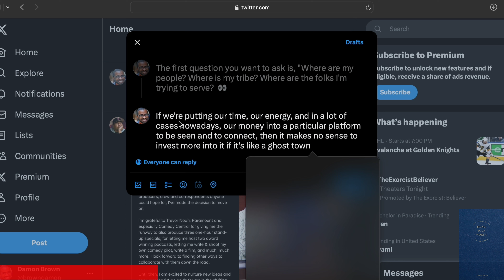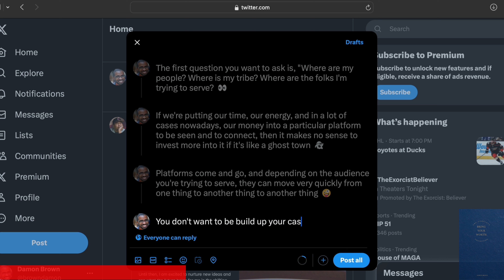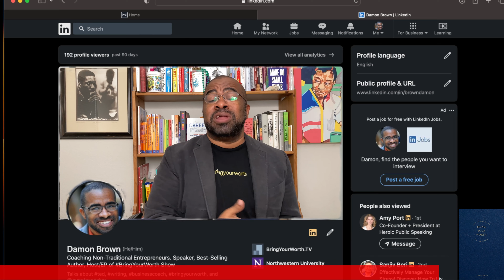3 Questions to Escape from Social Media BringYourWorth 357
You can have a great business - and a great life - without being on social media. But you do need a strategy before you leave!

🎵 BringYourWorth.tv theme song courtesy of Purple Fluorite. Available everywhere!

📔 GET THE COMPLETE BRING YOUR WORTH COLLECTION (Available October 20, 2023) 👇🏾

🛠️ WHAT I USE:
🫙 Storage: Western Digital Elements Hard Drive
🎙️ Sound: Audio-Technica ATR2100x-USB
💡 Lighting: Amaran Apeture / Lantern Softbox

00:00 Intro
00:01 You Know You're Ready to Leave Social Media When...
00:40 First Question
1:11 Second Question
2:03 Third Question
2:48 Your Next Step